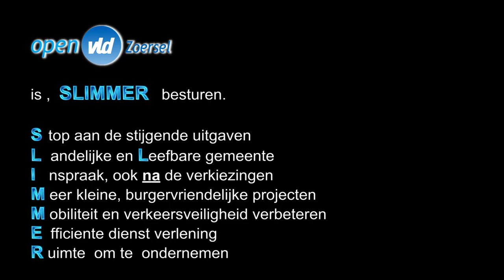Patrick Wyffels Open VLD